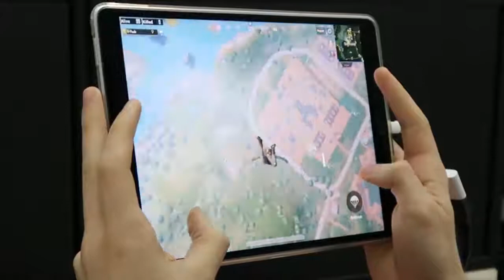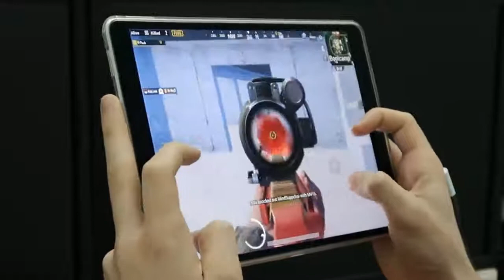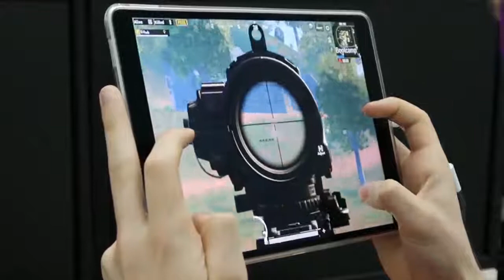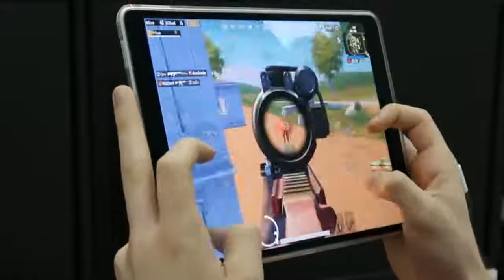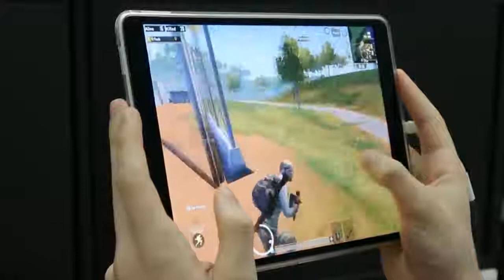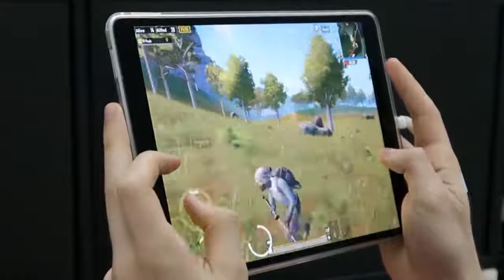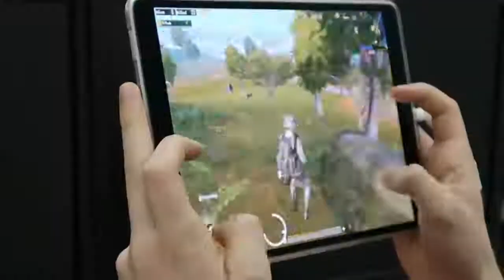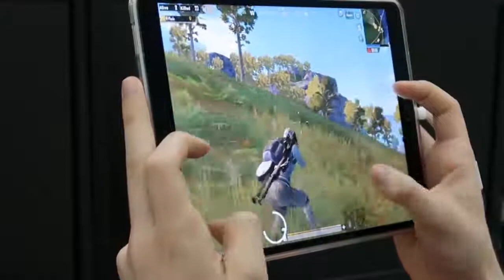HANDCAM GAMEPLAY Pubg Mobile | فنون الايم في بابجي موبايل 28 كيل